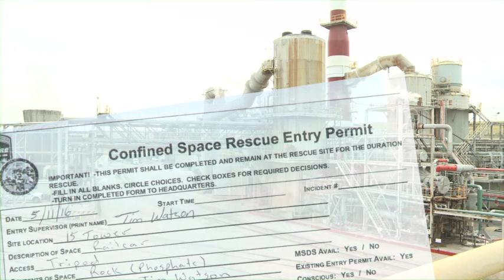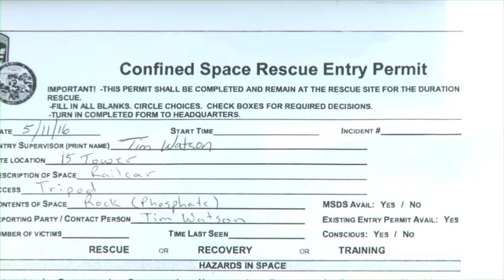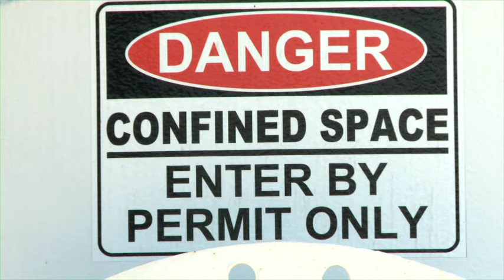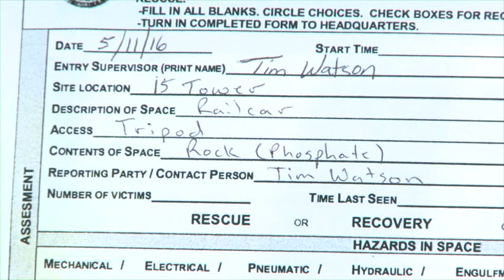Confined Spaces in Mining-Authorized Attendants and Practiced Rescue Plans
The Academy of Interactive and Visual Art's (AIVA) has honored this video with the Communicator Award. The Florida Mine Safety Program, along with the award itself, is held within the highest esteem, nationally, as well as in the multimedia and video industries. Given to communication professionals who exhibit an excellence in creativity, the Florida Mine Safety Program is proud to accept this award. To read more about the award, click the link.